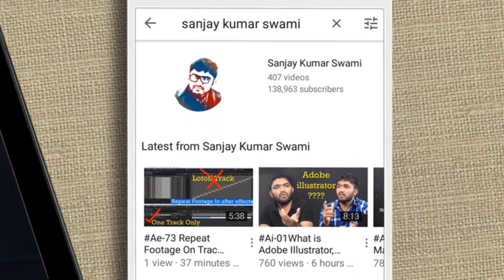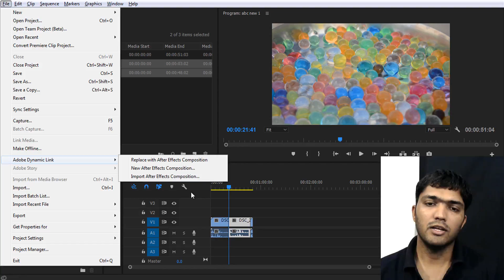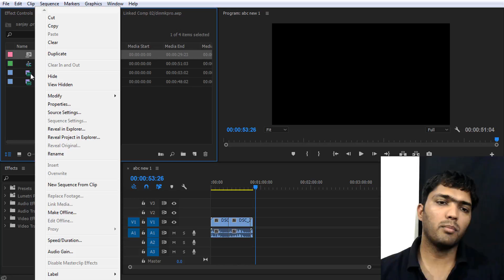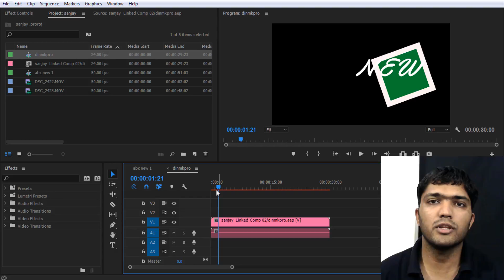EP-61 PR ↔ AE Working Together | Dynamic Link in Premiere PRO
How to work Premiere Pro To After effect together tutorial for beginners HINDI.

Topic :
working together Premiere pro to After effects , Dynamic Link etc.